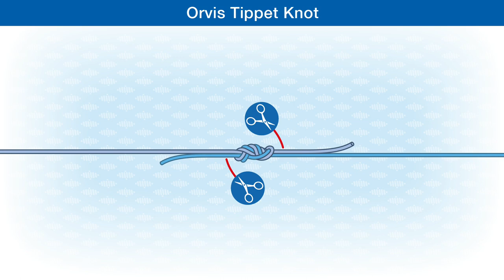How To Tie The Orvis Tippet Knot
​@AnglingKnots  @orvis   The Orvis Tippet Knot, easy to tie, strong and reliable.
Developed by Orvis CEO Perk Perkins.

For more fly fishing knots knots, check out the book:
Fly Fishing Knots - From the reel to the hook by Andy Steer